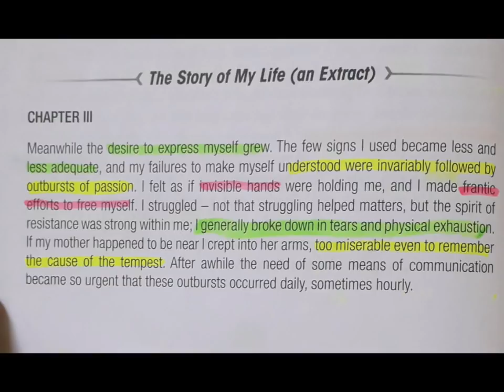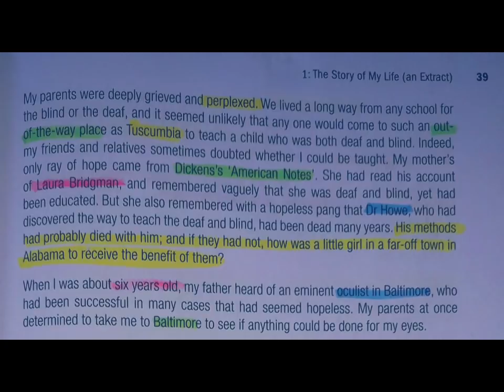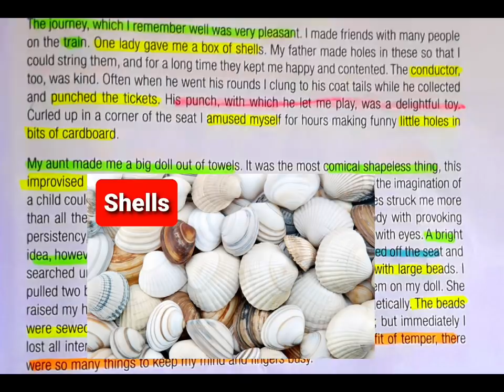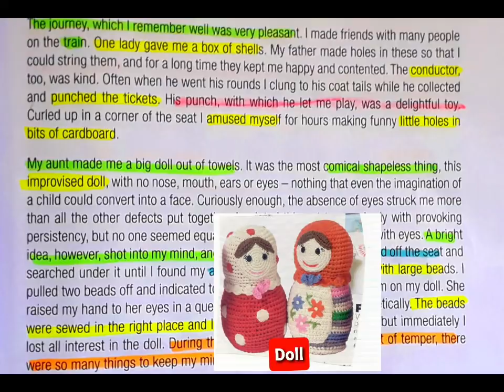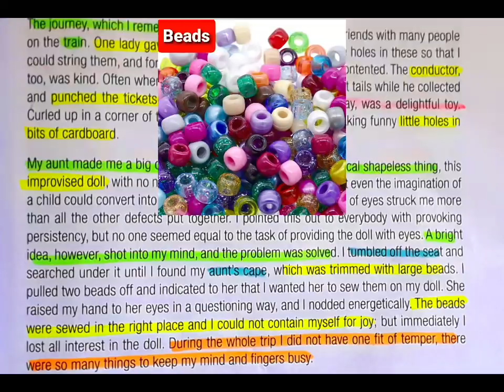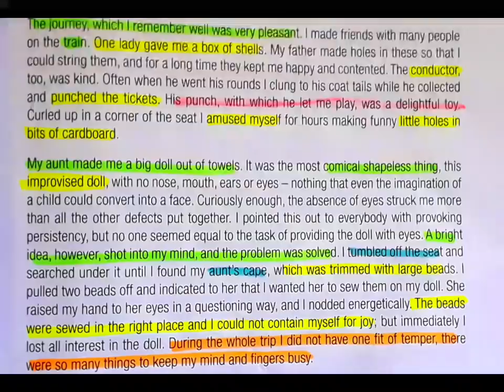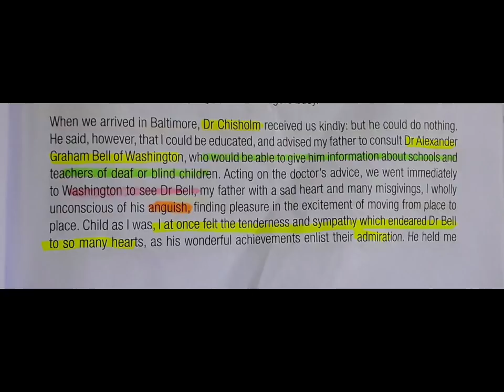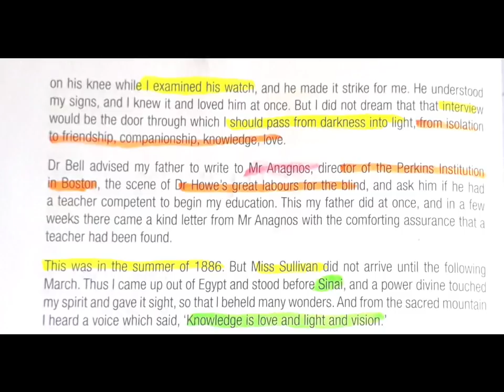THE STORY OF MY LIFE// Part-2//Hellen Keller// Line By Line Explanation/ U.G 3rd & 5th Semester/ K.U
Ask me questions on Insta handle...
wanifaixan666